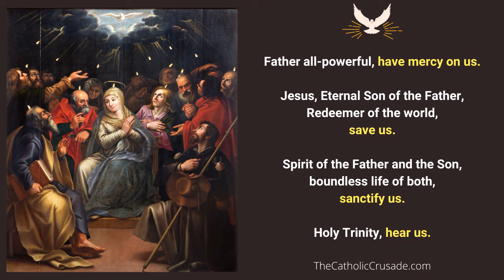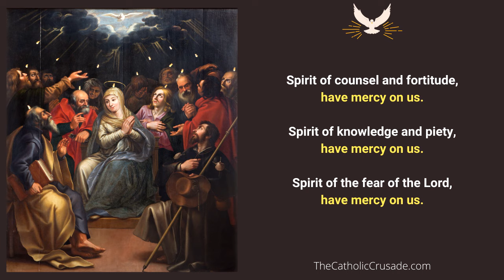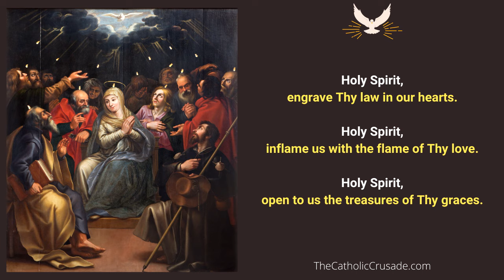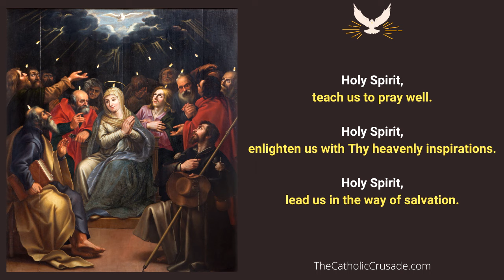Litany of the Holy Spirit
Litany of the Holy Spirit (prayer text below) |  The Litany of the Holy Spirit is a litany of petitions to the Third Person of the Holy Trinity. Included in the petitions are some of the fruits and gifts of the Holy Spirit.

"LITANY OF THE HOLY SPIRIT" Prayer

Father all-powerful, have mercy on us.
Jesus, Eternal Son of the Father, Redeemer of the world, save us.
Spirit of the Father and the Son, boundless life of both, sanctify us.
Holy Trinity, hear us.

Holy Spirit, Who proceedest from the Father and the Son, enter our hearts.
Holy Spirit, Who art equal to the Father and the Son, enter our hearts.

Promise of God the Father, have mercy on us.
Ray of heavenly light, have mercy on us.
Author of all good, have mercy on us.
Source of heavenly water, have mercy on us.
Consuming fire, have mercy on us.
Ardent charity, have mercy on us.
Spiritual unction, have mercy on us.

Spirit of love and truth, have mercy on us.
Spirit of wisdom and understanding, have mercy on us.
Spirit of counsel and fortitude, have mercy on us.
Spirit of knowledge and piety, have mercy on us.
Spirit of the fear of the Lord, have mercy on us.
Spirit of grace and prayer, have mercy on us.
Spirit of peace and meekness, have mercy on us.
Spirit of modesty and innocence, have mercy on us.

Holy Spirit, the Comforter, have mercy on us.
Holy Spirit, the Sanctifier, have mercy on us.
Holy Spirit, Who governest the Church, have mercy on us.
Gift of God, the Most High, have mercy on us.
Spirit Who fillest the universe, have mercy on us.
Spirit of the adoption of the children of God, have mercy on us.

Holy Spirit, inspire us with horror of sin.
Holy Spirit, come and renew the face of the earth.
Holy Spirit, shed Thy light in our souls.
Holy Spirit, engrave Thy law in our hearts.
Holy Spirit, inflame us with the flame of Thy love.
Holy Spirit, open to us the treasures of Thy graces.
Holy Spirit, teach us to pray well.
Holy Spirit, enlighten us with Thy heavenly inspirations.
Holy Spirit, lead us in the way of salvation.
Holy Spirit, grant us the only necessary knowledge.
Holy Spirit, inspire in us the practice of good.
Holy Spirit, grant us the merits of all virtues.
Holy Spirit, make us persevere in justice.
Holy Spirit, be Thou our everlasting reward.

Lamb of God, Who takest away the sins of the world, send us Thy Holy Spirit.
Lamb of God, Who takest away the sins of the world, pour down into our souls the gifts of the Holy Spirit.
Lamb of God, Who takest away the sins of the world, grant us the Spirit of wisdom and piety.

V. Come, Holy Spirit! Fill the hearts of Thy faithful,
R. And enkindle in them the fire of Thy love.

Let us pray. Grant, O merciful Father, that Thy Divine Spirit may enlighten, inflame and purify us, that He may penetrate us with His heavenly dew and make us fruitful in good works, through Our Lord Jesus Christ, Thy Son, Who with Thee, in the unity of the same Spirit, liveth and reigneth, one God, forever and ever.
R. Amen.